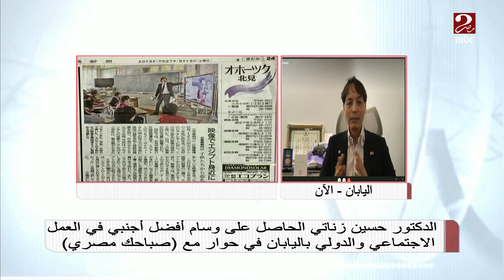د. حسين زناتي: عملت على تطوير التعليم في قرى محافظة المنيا بالتعاون مع خبراء من اليابان